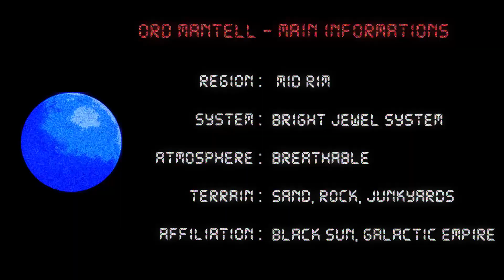LEGO Star Wars MOC : Ord Mantell Bounty | Dark Times RPG - Bricks4Ever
🔻🔻Ouvre-moi | Open🔻🔻

📖 - Histoire | Story :

FR

‘’La rumeur d’un traître dans les rangs des Conferderate Remnants se faisait de plus en plus forte. Un informateur l’aurait localisé sur Ord Mantell, suite à quoi une prime à été placée sur la tête du traître. Kawn Visinda, en quête de crédits, se lança à la recherche du traître, un certain Humim Rushon. La tâche risquait d'être délicate étant donné le grand nombre d’autres chasseurs de primes lancés à sa recherche mais surtout la grande quantité de soldats impériaux sur place et également à sa recherche.
D’après Quay Sat’nn, un autre chasseur de primes, l’empire aurait même parsemé la zone de Duros pour semer la confusion et nous empêcher de tuer Humim Rushon.
Après plusieurs heures de repérages sur les toits de la ville cible sur Ord Mantell, Kawn repéra une silhouette sombre dans une petite cour intérieure servant de décharge.
Seul et semblant attendre quelque chose, Kawn aperçu en plus de ça qu’il s'agissait d’un Duros qui ressemblait  beaucoup à l’avis de recherche des Conferderate Remnants. Au même moment, des soldats impériaux arrivaient dans la cour.
Etait-ce bien lui ? Dans le doute et l’urgence, pas le temps de réfléchir, il faut juste tirer. ’’

EN

‘’The rumor of a traitor in the ranks of the Conferderate Remnants grew louder and louder. An informant allegedly located him on Ord Mantell, after which a bounty was placed on the traitor's head. Kawn Visinda, in search of credits, set out in search of the traitor, a certain Humim Rushon. The task was likely to be tricky given the large number of other bounty hunters launched in his search, but especially the large number of Imperial soldiers there.
According to Quay Sat'nn, another bounty hunter, the empire even dotted the area with Duros to confuse us and prevent us from killing Humim Rushon.
After several hours of scouting the rooftops of the target town on Ord Mantell, Kawn spotted a dark figure in a small interior courtyard serving as a junkyard.
Alone and seemingly waiting for something, Kawn saw in addition to that it was a Duros who looked a lot like the Conferderate Remnants wanted poster. At the same time, Imperial soldiers arrived in the courtyard.
Was it really him? When in doubt and in a hurry, there is no time to think, you just have to shoot.’’

Une production originale ©Bricks4Ever 2020
Histoire inspirée par Dark Times RPG
Star Wars est la propriété de LucasFilm Ltd.